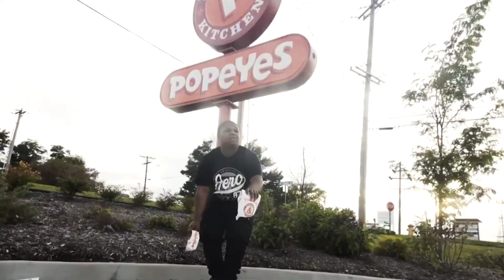A FAILED sandwich review!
Attempted review of the goliath sandwich creators! popeyes vs chick fil a!